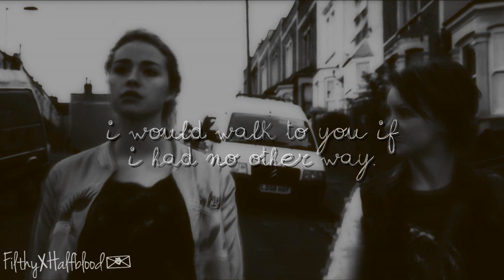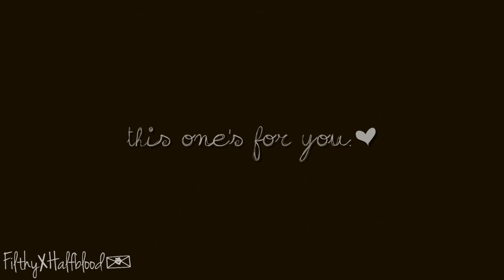'hey there, delilah' (re-upload)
This video was made in 2012 dedicated to my best friend from elementary school who moved to a different country and who I missed at the time of making this.

Song: Plain White T's - Hey there, Delilah